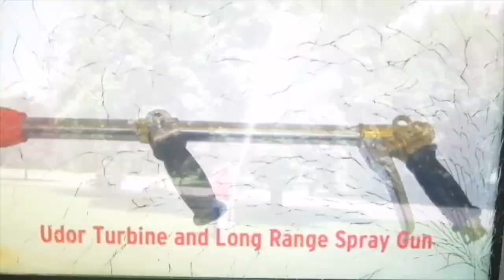HIGH PRESSURE SPRAY GUN | UNIQUE MACHINE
BEST FOR MANGO AND CITRUS OR ANY ORCHARDS.